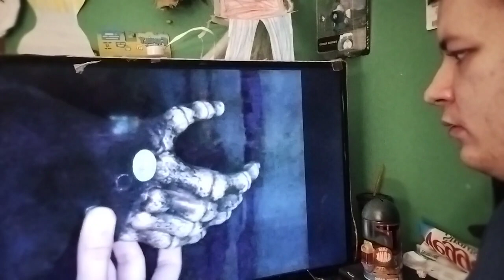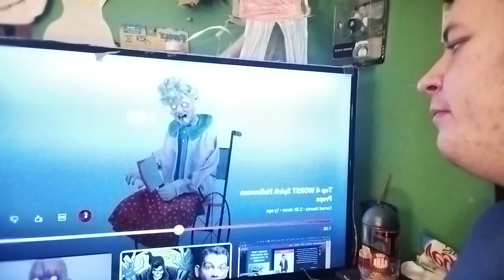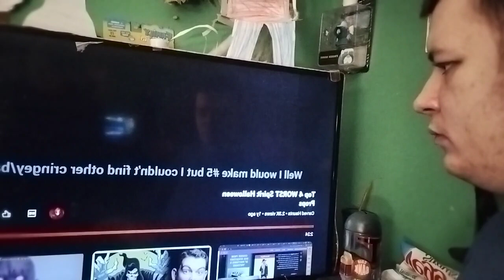reaction - top 4 worst spirit Halloween animatronics